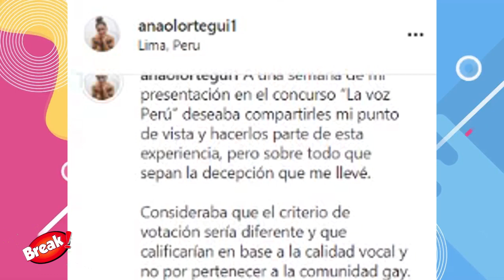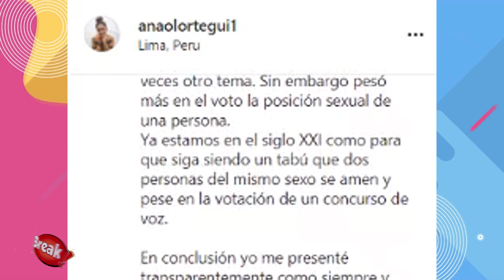CANTANTE DE LA VOZ PERÚ SE QUEJA DE QUE TODO SERÍA ARMADO Y NO ELIGEN LOS TEMAS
Las batallas en La voz Perú culminaron el último martes 27 de julio, pero algunos sucesos que salieron a la luz llamaron la atención de los televidentes y usuarios de redes sociales. Este es el caso de Ana Olórtegui, quien arremetió contra el programa concurso y dejó entrever que su salida no fue justa.